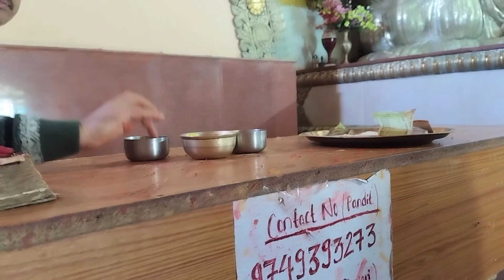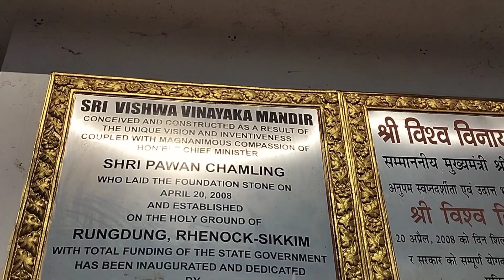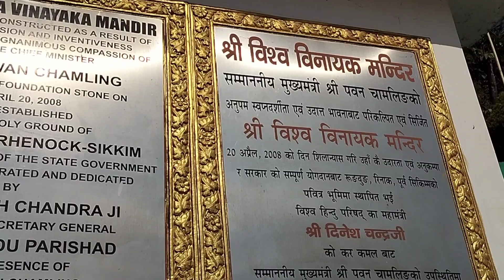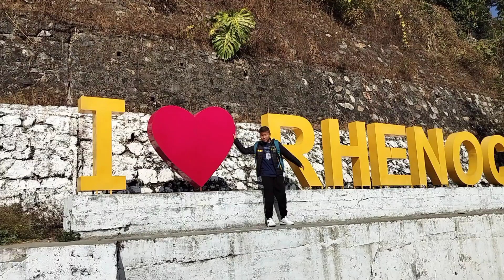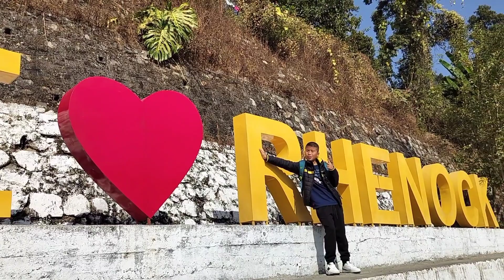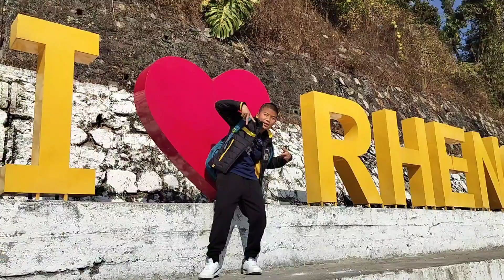short visit shree vishwa vinayak mandir|| Rhenock pakyong district East Sikkim@Manju,z farm stay6123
short#visit shree vishwa vinayak mandir Rhenock#pakyong district East Sikkim dailyvlog @Manju,z farm stay6123